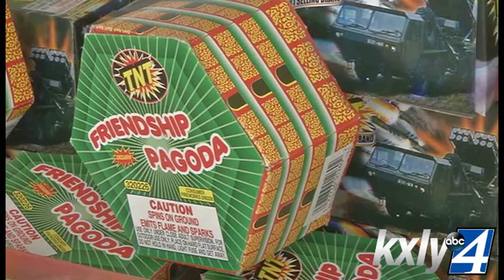Sequence 01 1 1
KXLY News update for July 3rd.